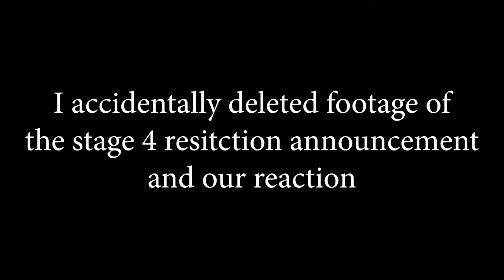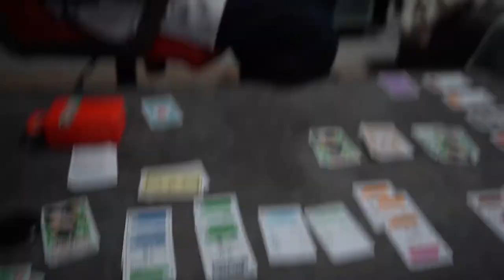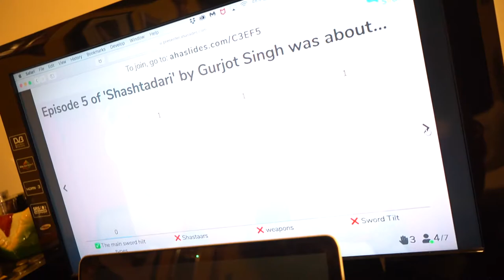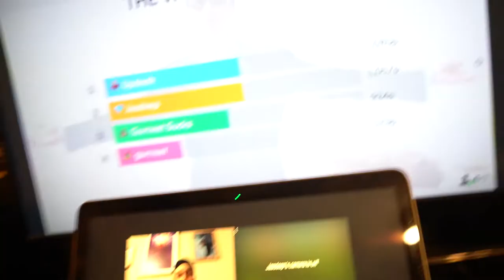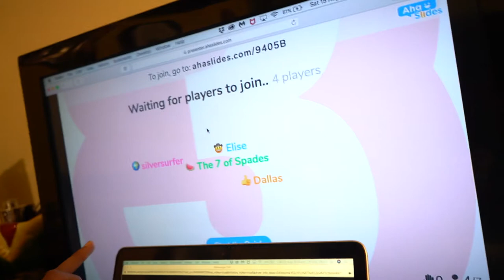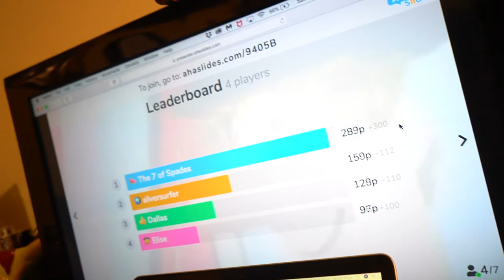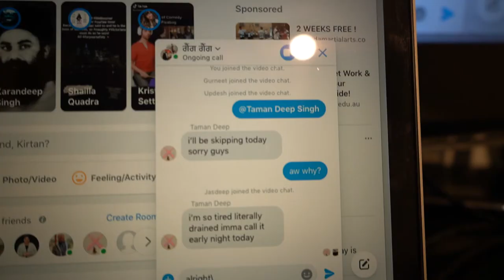Trivia, Trivia, Trivia | August Vlog | My 2020 #9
Personal: @kirtansinghaus